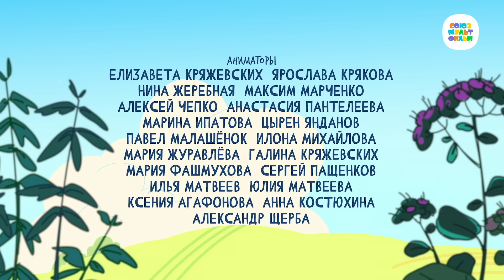Новое ПРОСТОКВАШИНО 🐶🐱 Вежливый Печкин ⭐ Новая серия ✨ Сборник мультфильмов ⭐ Мультики